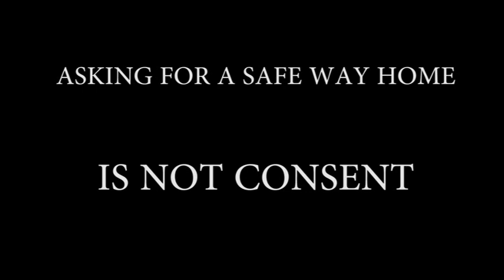Beer Pong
A safe way home is not Consent.